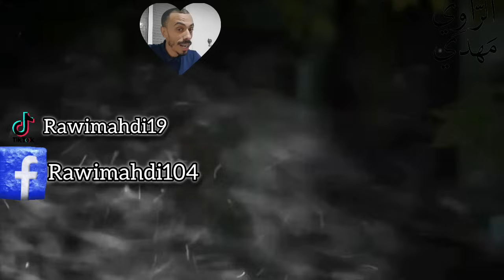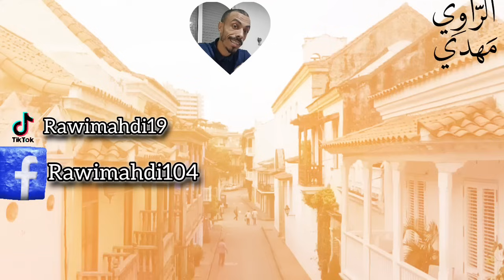عبد المالك و ثريا قصة حب // غا تولي كابوس حياتو // 15 عام من الصمت 😷